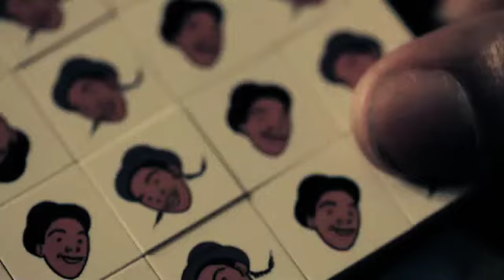DIALOGUE EP1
An ongoing series focused around table discussions on various topics.